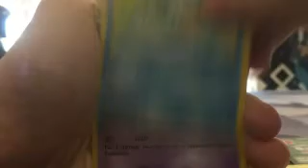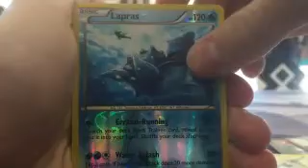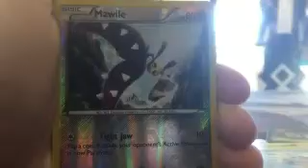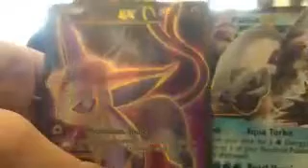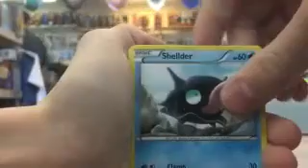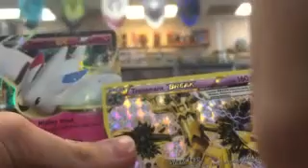BreakPoint Prerelease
I apologize for the (extremely) late upload. I have not had an easy way to upload videos that I needed to edit for a while since my 2 computers (1 for regular use and 1 as a backup) both died on me in the span of a few months. Now I've got a really nice machine that can process vids in seconds. I'll go over all the details in a future video.